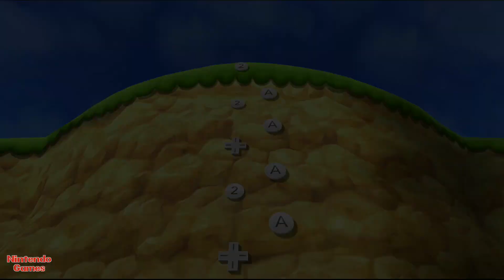Mario Party 9 MiniGames - Mario Vs Luigi Vs Peach Vs Yoshi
In this video, we show you how to play Mario Party 9 MiniGames - Mario Vs Luigi Vs Peach Vs Yoshi . Luigi is playing against bots. I hope you like it.